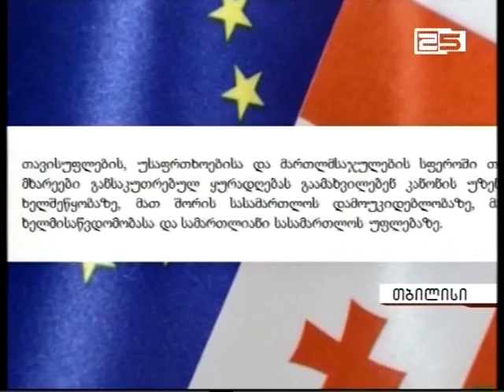"სამართლო სისტემის დამოუკიდებლობა გაზრდილია" - სამწლიანი მონიტორინგის შედეგები